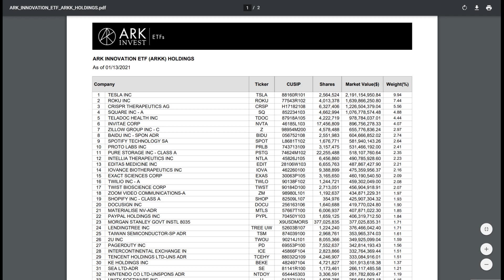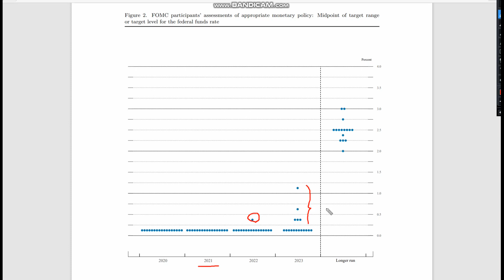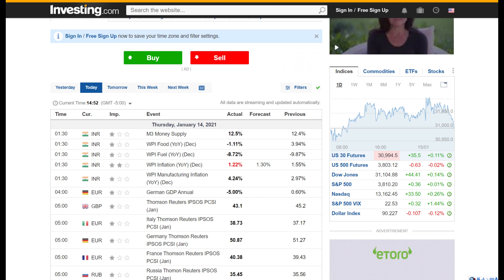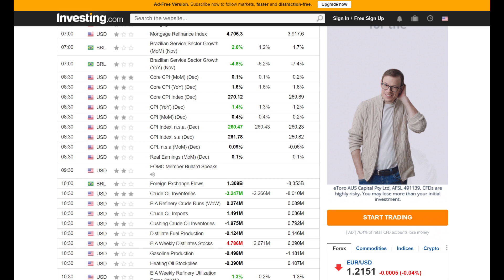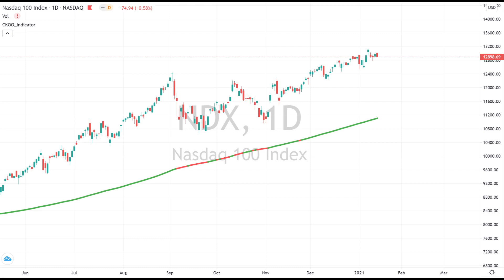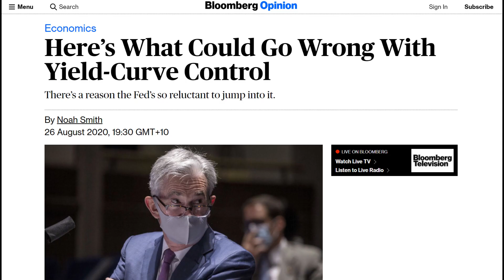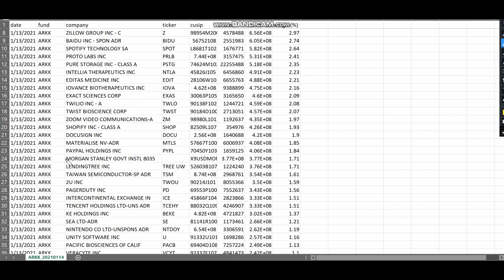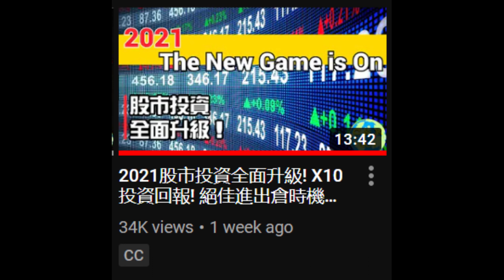CK投資理財|Ark ETF閃現異常倉位!Cathie Wood在計劃什麼?【點擊CC中文字幕】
2021年1月13日Ark倉位出現異常！意味著什麼？市場哪裡閃現紅燈？

►老虎證券
美国身份或者有SSN的朋友使用TradeUp：
交易0佣金，入金一千美金即可返$25 (最高可返$250)，并且随机赠送两只股票~
美股打新功能新上线！！！
开户链接：
或者直接下载TradeUp APP, 输入邀请码：CKGOTIGER

中国/加拿大/新加坡/澳洲等其它国籍使用TigerTrade：
超低交易佣金，入金三千美金赠送一支阿里巴巴～ 美股佣金永久八折，港股打新超高杠杆，美股打新0费用！
开户链接：
或者直接下载Tiger Trade APP, 输入邀请码：CKGOTIGER